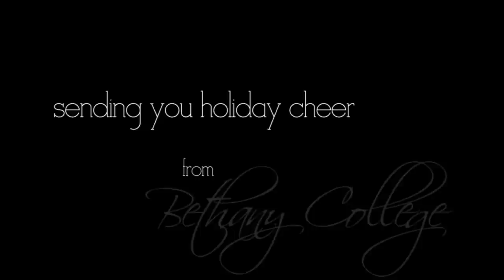Merry Christmas from Bethany College KS 2013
LOOK FOR the 20 Swedes hiding in our Christmas card, living out lives of faith, learning and service. FIND...

• President Edward F. Leonard III, who along with the students, faculty, and staff, extend our core value of Community from our campus to you

• A Servant Leader, Lindy Broeckelman '15, supports our core value and Missional Direction of Sustainable Living through Bethany's 12th Alternative Gift Market that "sells" life-changing and sustainable investments in communities in need around the world

• A world traveler in support of the Missional Direction of Global Citizenship, Jenna Sickenius '15, still carrying her map of England from when she studied abroad at Harlaxton College in Grantham, which along with Karlstad University and Linnaeus University in Sweden, are just a few of Bethany's international opportunities

• A Dala horse, representing our core value of Hospitality, is held by Assistant Director of Recruitment Vicki Cornett. Prospective students have their photo taken with the Dala horse on their first visit to campus.

• Our core value of Integrity being proudly shown off by Jennifer Garcia '14

• Green Team member Colton Hartline '15 recycles in one of the many blue bins on campus, just one of the many initiatives that support Bethany's core value and Missional Direction of Sustainable Living

• A student, Eileen Vlamis '17, "reflecting" upon the Missional Direction of Discovery, Reflection, and Vocation

• Bethany's Swedish heritage and home in Lindsborg being celebrated by Communication Professor Carl Isaacson and Art Department Administrative Assistant Natalie Nelson in their Swedish Dancer costumes

• Our Lutheran identity, that students, faculty, and staff live out in their own ways, being uplifted by cross bearer Amelia Fabrizius '16

• A coffee mug from the student-led, sustainable Nelson 116 Coffee Shop & Smoothie Bar held by manager Krista Akers '15

• A cap and gown being tried on by Caitlyn Ziegler '14, who will become part of Bethany's 132nd graduating class this spring

• A chemistry major, Richard Welter '15, taking a break from class in the Nelson Science Center 2011 lab additions

• Encouragement to vote and have a voice in the student experience by Swede Government Association President Melissa Woeppel '15

• Two fans, Jacob Spilker '15 and Trevor Kistler '16, represent all 18 "BC" athletic teams, which participate in the NAIA Champions of Character program and have won 152 conference championships since 1902

• Rehearsal of another spectacular stage performance by Theatre Professor Greg LeGault and students Jedidiah Duarte '14 and Liz Ford '14

• An artist, Sarah Hill '14, with a smock and palette gets ready to paint her latest inspiration in Mingenback Art Center, where visiting artists' and students' works are also exhibited

• A musician, Caitlin O'Conner '14, heads to cello lessons in Presser Hall, which is the heart of Bethany's strong vocal and instrumental music traditions

• The signature animation, Spencer, of Bethany College @ MindFire Academy in Wichita, where students learn 3D animation, video game design, audio recording arts, and digital filmmaking, stands with Art Department Chair Ed Pogue

• Swedes succeed in their careers, communities, and classrooms—like Rocky Castro '14 in Education Professor Marlysue Holmquist's class

• Our founder, Carl Aaron Swensson, standing with Vice President for Advancement Galen Bunning

Merry Christmas from all of us at Bethany College! May your season be a joyous time reflective of Christ-centered integrity, hospitality, community, servant leadership, and sustainability!

Photo by Turner Photography // Concept by Melissa Woeppel '15 // Published by Bethany College Office of Communications